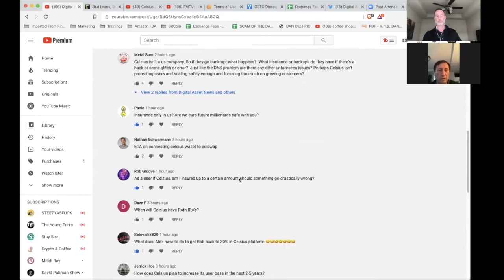Since the COLLATERAL from Institutions are Also LOANED OUT, What happens When the Market Crashes?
Q & A With Celsius CEO, Alex Mashinsky. Question was, SINCE CELSIUS ALSO Loans Out the COLLATERAL That the INSTITUTIONS Gave Celsius In EXCHANGE For OUR CRYPTO That We Trusted On the Celsius Network, WHAT HAPPENS DURING THE NEXT MARKET CRASH?!?

●▬▬▬▬▬▬▬▬▬▬▬CRYPTO ESSENTIALS▬▬▬▬▬▬▬▬▬▬▬▬▬▬▬▬▬●

●▬▬▬▬▬▬▬▬▬▬▬▬▬FOLLOW D.A.N.▬▬▬▬▬▬▬▬▬▬▬▬▬▬▬●

and/or...

●▬▬▬▬▬▬▬▬▬▬▬▬▬EXIT STRATEGIES▬▬▬▬▬▬▬▬▬▬▬▬▬▬▬●

●▬▬▬▬▬▬▬▬▬▬▬▬RECOMMENDATIONS▬▬▬▬▬▬▬▬▬▬▬▬▬▬▬▬●